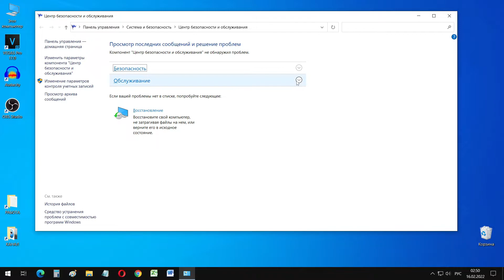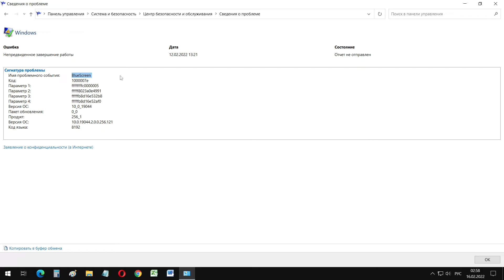Windows 10 выдает ошибки, как найти причину? Монитор стабильности системы ❌✅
Никого не удивишь нестабильной работой компьютера. Причинами этого могут быть как неисправное оборудование, так и неудачное обновление Windows или драйверов. В результате, вы получаете внезапные синие экраны с последующими перезагрузками.

Понять, почему Windows 10 выдает ошибки, нам поможет "Монитор стабильности системы".